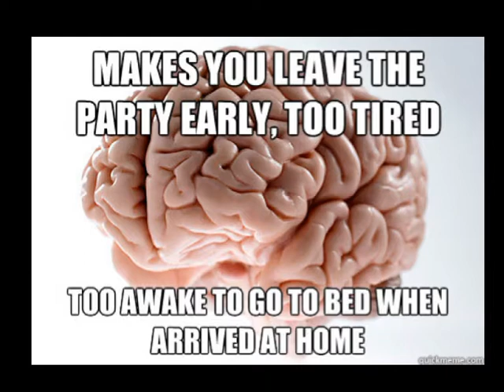Its a Beautiful World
Reflections on my life. Forget about living as long as you can and live the life you have. This is mine.